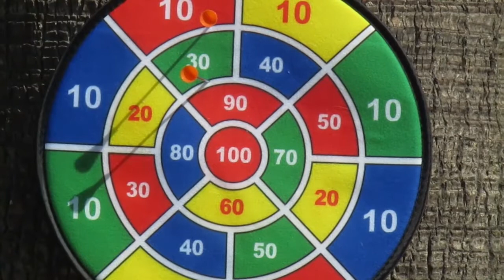DIY BLOW GUN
ΟΔΗΓΟΣ ΕΠΙΒΙΩΣΗΣ
HELLENIC SURVIVAL TEAM